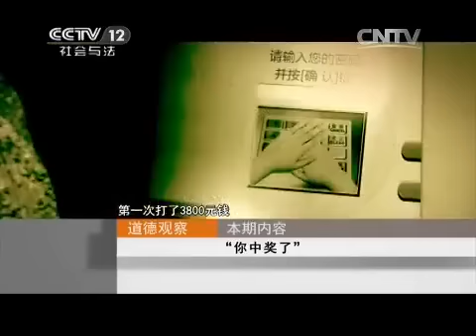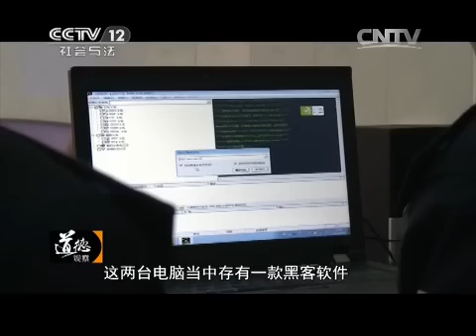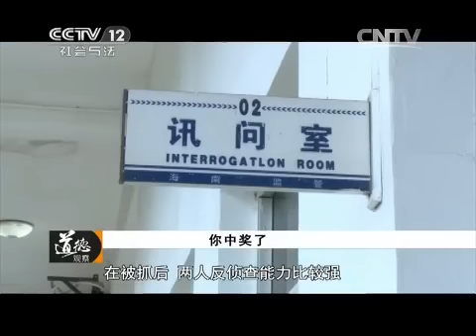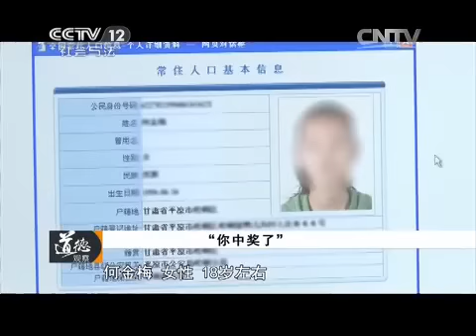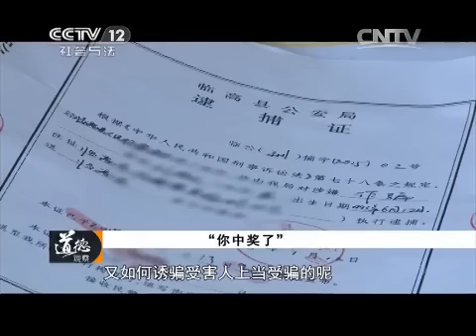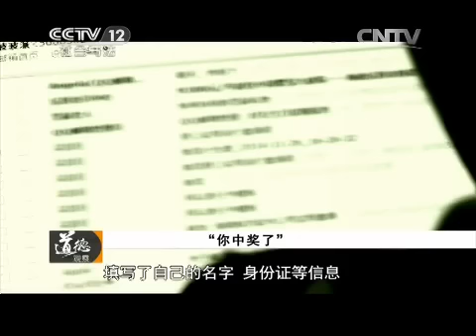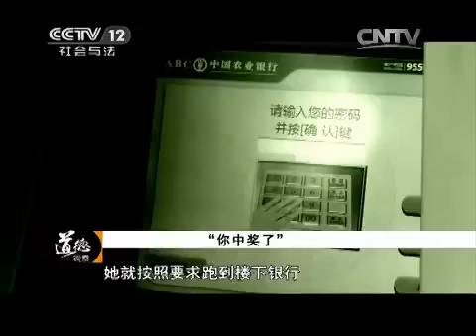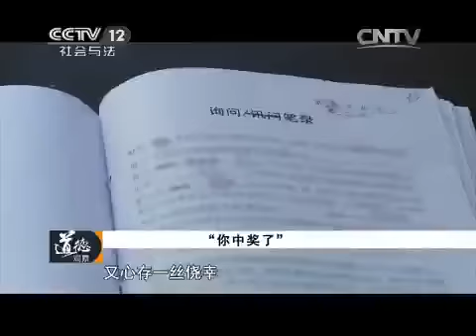20150415 道德观察 “你中奖了”